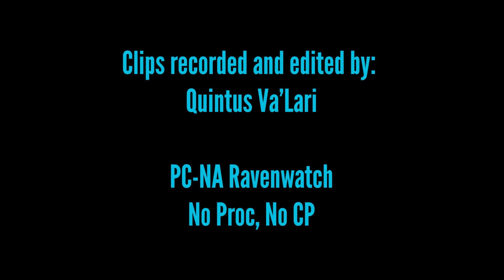ESO Werewolf PvP - Rip and Tear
Emperor Werewolf Gameplay
Several clips of fights while I was emperor.
PC-NA Ravenwatch, No-CP, No Proc
Guild: Scourge Alliance